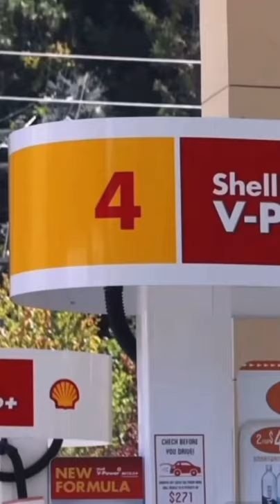How it feels like checking the pump number